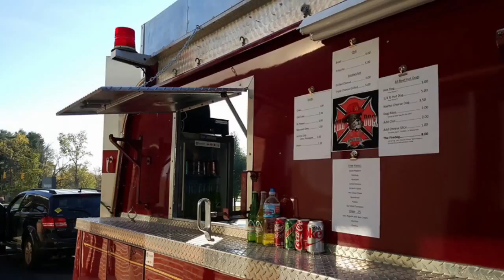FireDogz Fire truck Food truck